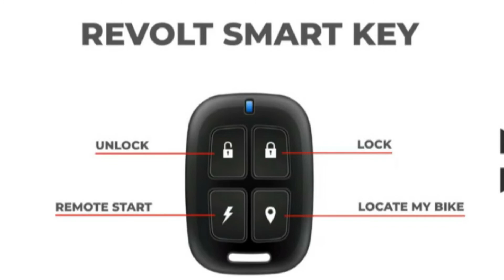ഇന്ത്യയിലെ ആദ്യത്തെ e-ബൈക്ക് സ്വന്തമാക്കാം 2,999/- രൂപക്ക് Own India's first e-bike at 2,999/-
Revolt Intellicorp has launched India's first electric bike. Watch the video to know details of the new trendsetter e-bike